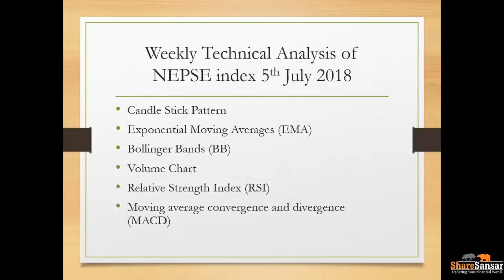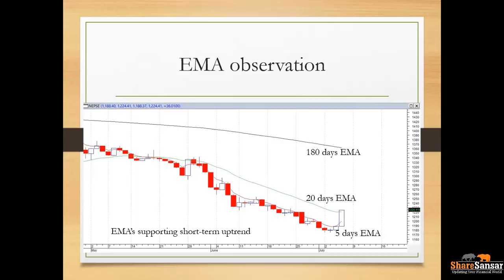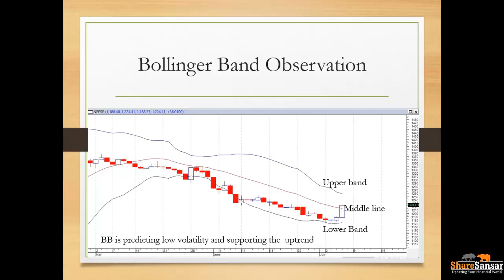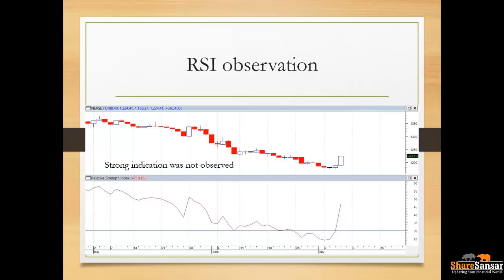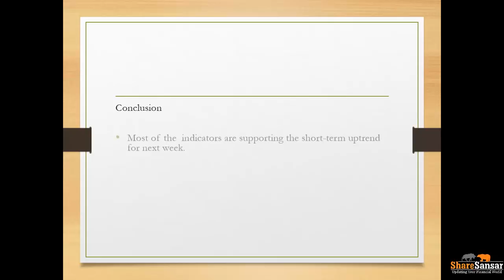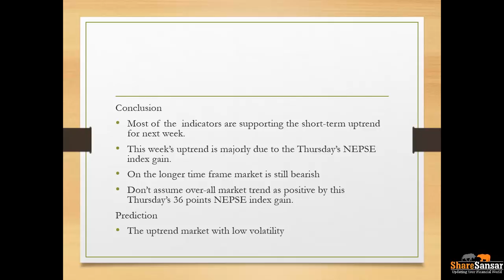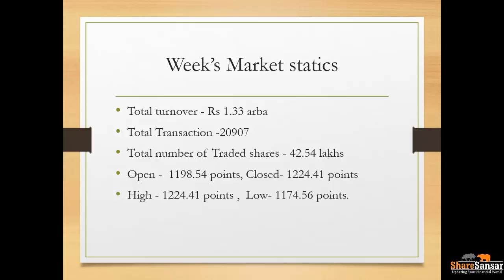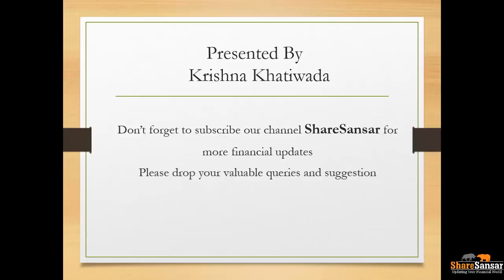Weekly Technical Analysis of NEPSE index 5th June 2018.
Know the details of all support and resistance level of NEPSE index through the technical analysis of ShareSansar